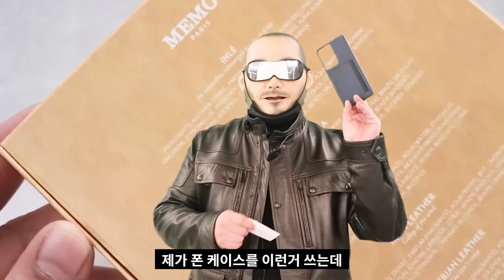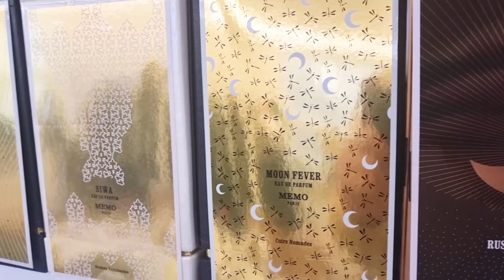메모(MEMO) 향수 베스트에 넣어야겠다...싶었던 이베리안 레더 향수 리뷰 | 쎈스쟁이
원래는 메모 향수 베스트나 메모 가죽 향수들을
찍어볼까...하고 시향을 갔던건데 갑자기 이베리안 레더에
꽂혀가지고 리뷰해봤습니다.

이렇게 브랜드, 향수이름, 향기, 배경 등등이 맞물려 들어가는
향수가 저는 참 좋더라고요.

감사합니다.

MEMO PARIS IBERIAN LEATHER REVIEW